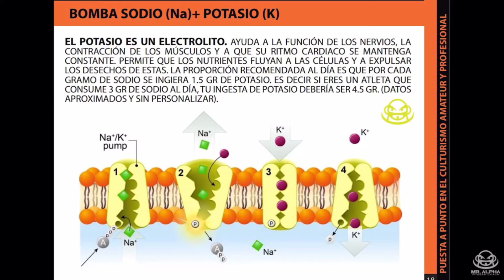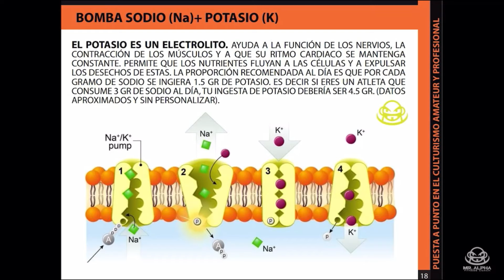Alcanza tu MEJOR VERSIÓN, la CLAVE de los MINERALES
✅Seminarios Online Completos y Disponibles con Aval Oficial. Adquiere Nuevos Conocimientos!
Parte de lo que vivimos en nuestro Seminario "TU MÁXIMO POTENCIAL".
Si el video te parece útil compártelo a un amigo. Cada semana tenemos nuevo contenido para YouTube.